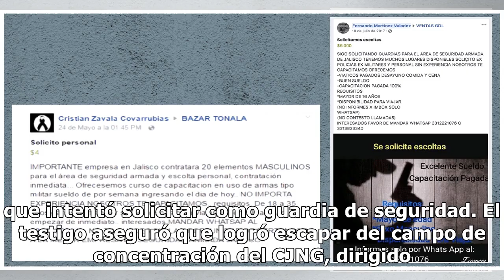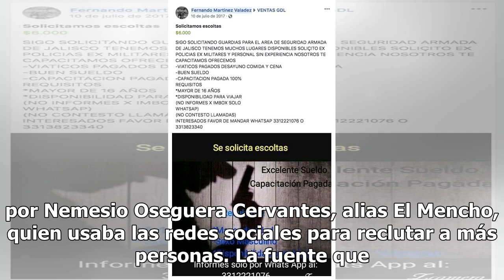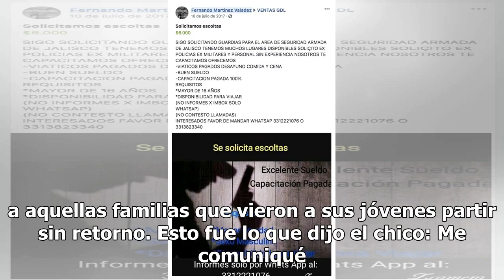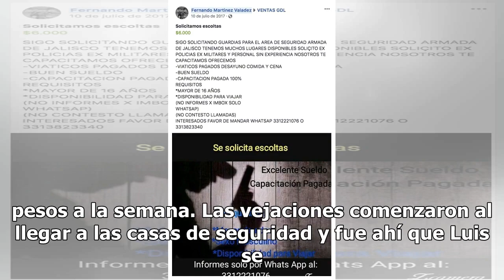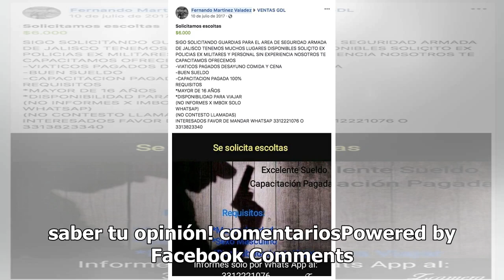Revelan siniestros detalles del método de reclutamiento del CJNG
El Cártel Jalisco Nueva Generación (CJNG) busca reforzar sus filas con la integración de nuevos elementos y al parecer dicha acción ya es realizada a través del reclutamiento de ‘escoltas’ en WhatsApp. La página El País dio a conocer la información presentada por un testigo que entró y salió del CJN...